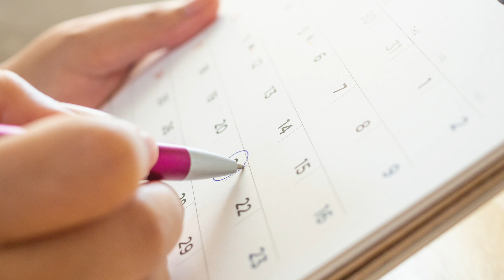What factors affect female fertility?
One in six Australian couples of reproductive age experience difficulties conceiving a child. Understanding how the female reproductive system works and knowing what factors may affect your fertility, can help build a plan for maximising the chances of successfully conceiving. Head to our website to find out more.